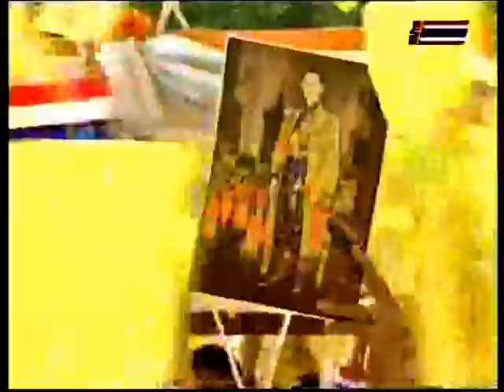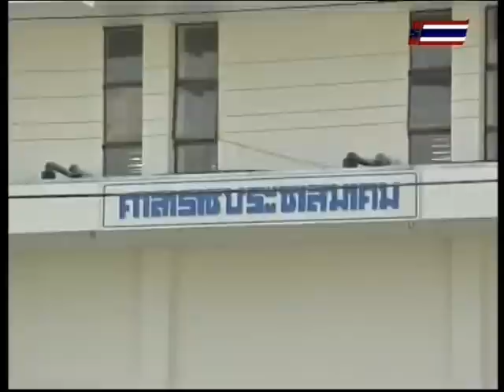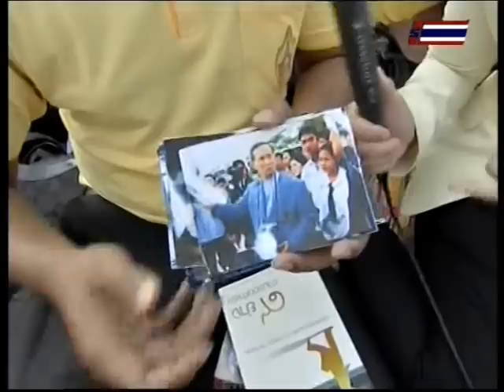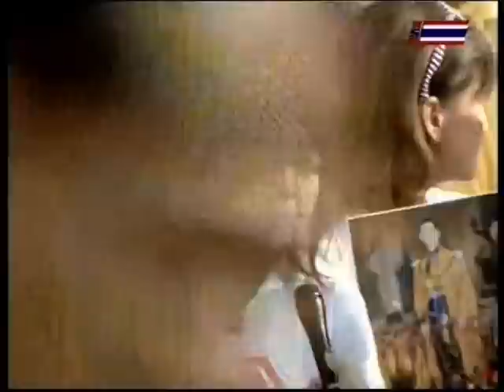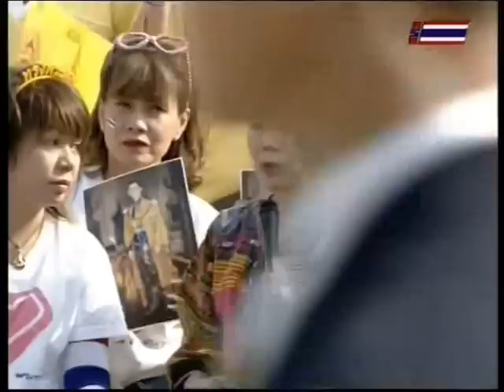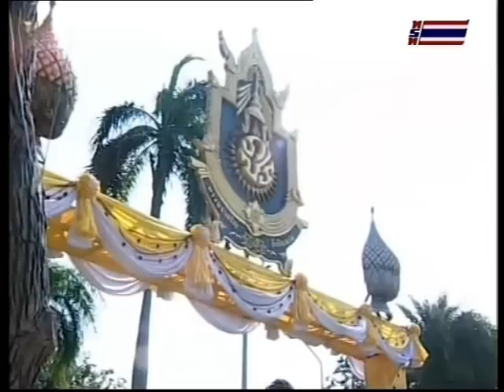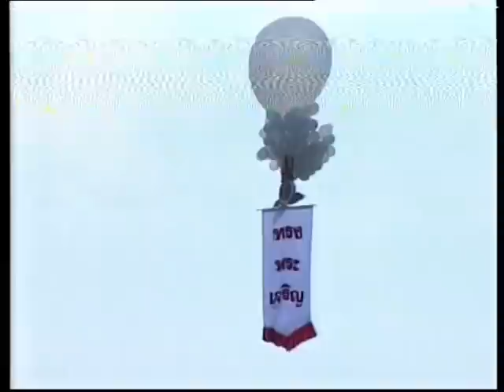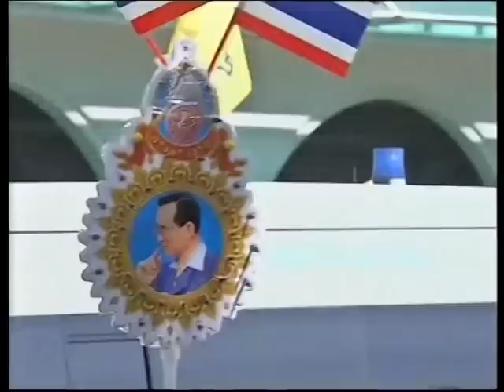ในหลวง ร.9 เสด็จออกมหาสมาคม 5 ธค. 2556 (ฉบับเต็ม)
ถ่ายทอดสด ในหลวง ร.9 เสด็จออกมหาสมาคม 5 ธค. 2556 ณ อำเภอหัวหิน ประจวบคีรีขันธ์